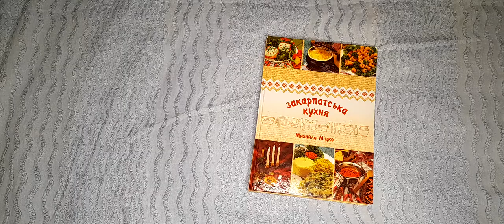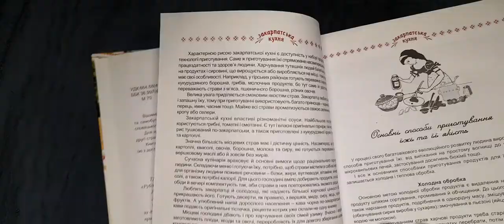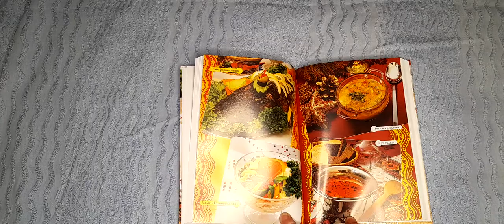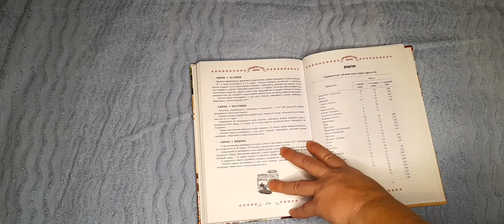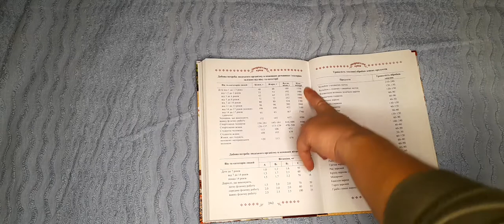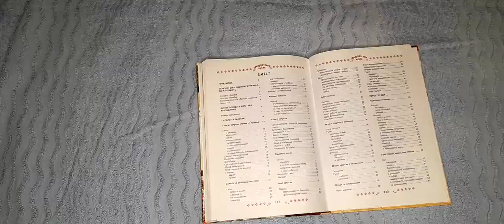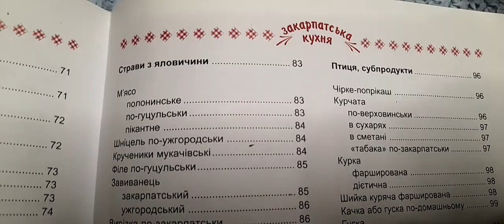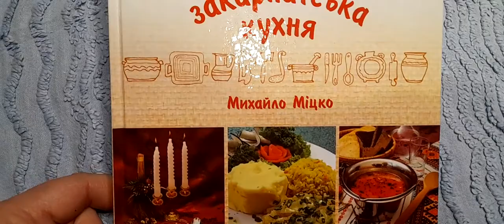Закарпатська кухня, автор Михайло Міцко огляд книги